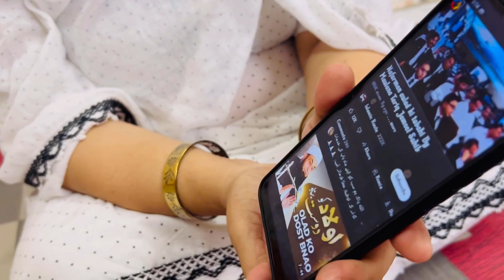Kya Marshmallow Haram hai ?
Hey guys,

Hope you will enjoy this video. This is about my daily life routine.